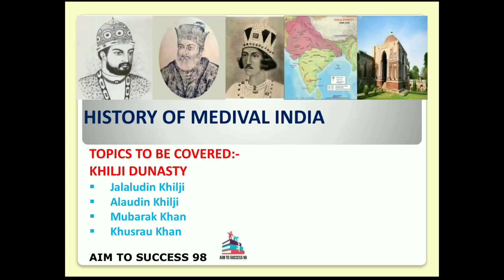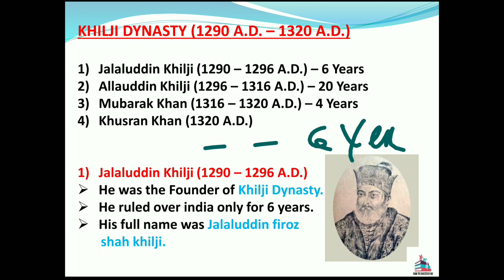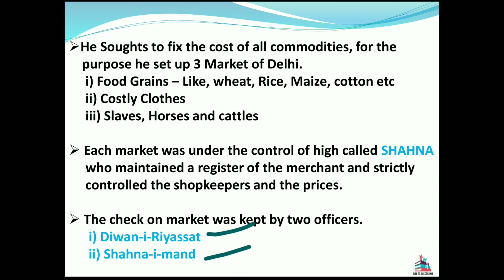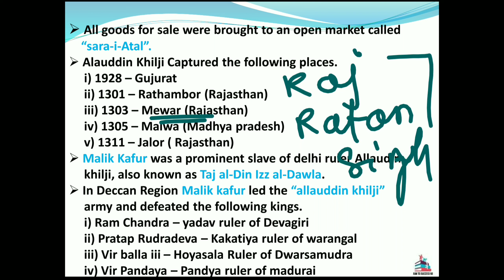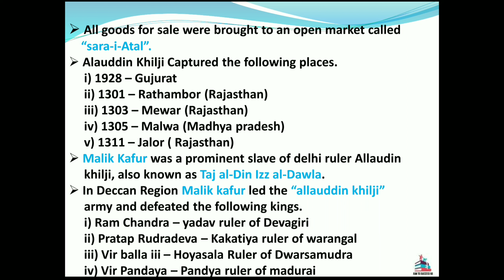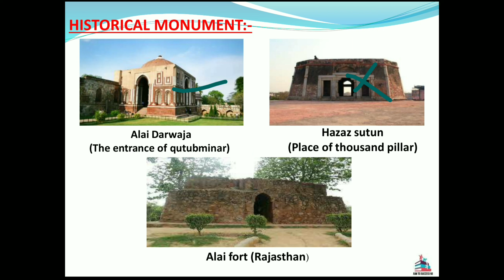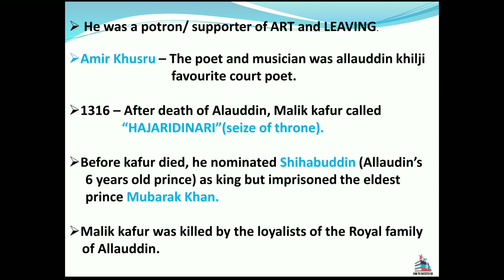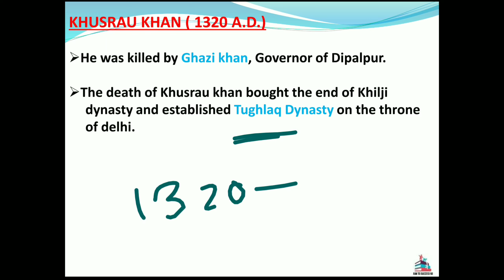Mediaval India/ Delhi Sultanate - Khilji Dynasty History//Mediaval History of India for UPSC/SSC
Mediaval India// Delhi Sultanate - Khilji Dynasty Dyansty History// Mediaval History of India for UPSC/SSC

In this video we are trying to give the Brief Information About Mediaval Indian History.
1) Khilji Dynasty

OUR AIM :-
We want to give the best concept to all of you, and our target to find the best way of teaching method, best tricks.
          We gave that much of guaranty , if a beginner watch our videos and make notes what we tought definitely that student score better in exam.

 share with needed one, with your friends and keep supporting.

From
aim to success 98 family.

Mediaval Indian History class

your quries:-
Mediaval Indian History
mediaval Indian
history
slave dynasty